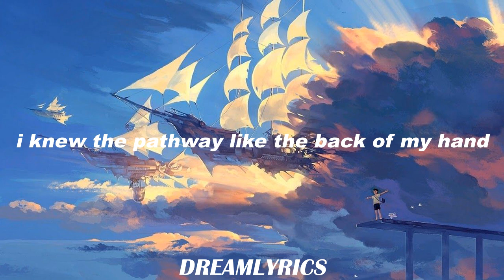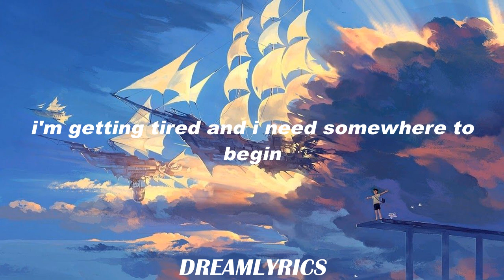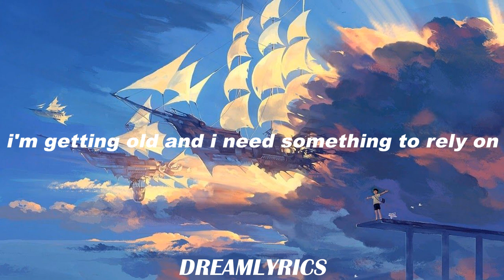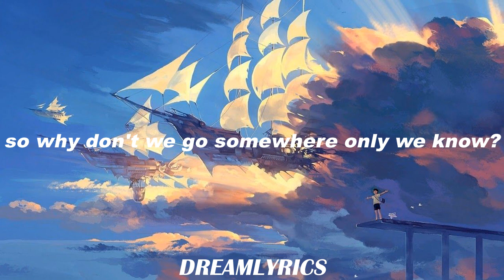Somewhere Only We Know (Lyrics) - Keane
Ah-ah-ah
Ah-ah-ah